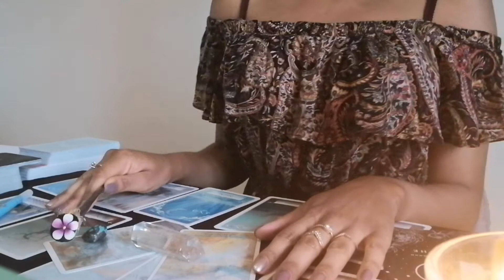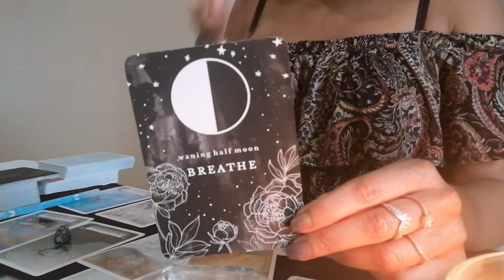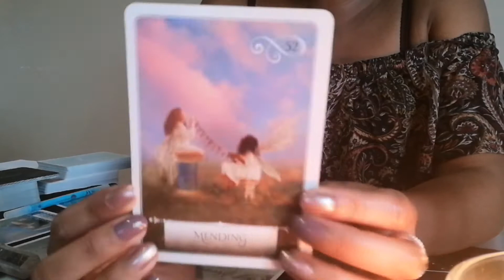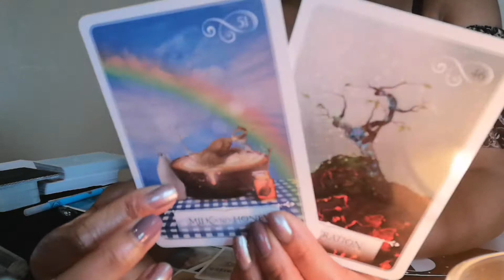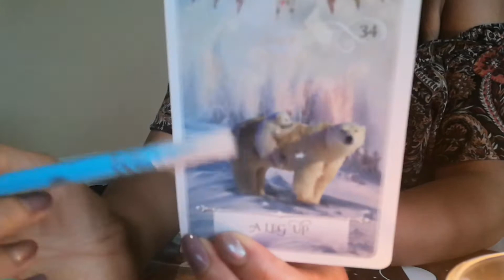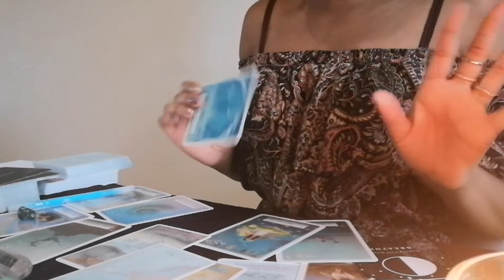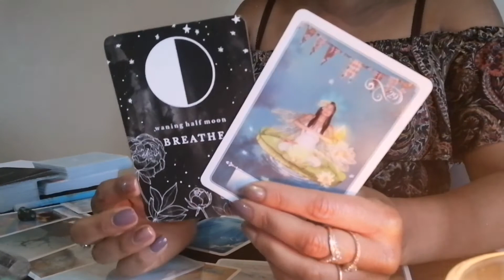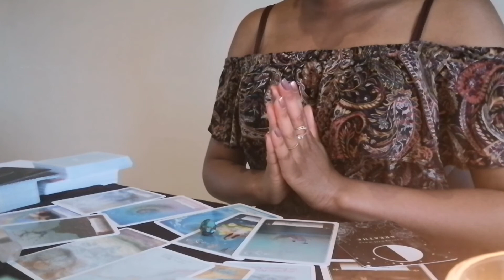Baby Blue Tarot Reading 🐳|| General Spiritual Reading 🔮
Hello and welcome to Ruby's Mindful Tarot 🔮🌈 ✨

Today’s reading is for baby light blue!

All messages communicated in the video are coming from a place of pure divine love and encouragement x

The guidance given in this video is truly timeless. So whenever you find this video, trust that it is the right time for you to hear your messages 🦋🦋

If you would like to see pictures of your colour card group 🌈 from today’s reading, please go to my Instagram: @rubys_mindful_tarot

For notebooks and journals, please visit my Amazon

Would you like to listen to some soothing mindfulness audio to help with any stress, anxiety or just to relax? If so, then I invite you to visit my Insight Timer page to choose a meditation for you to listen